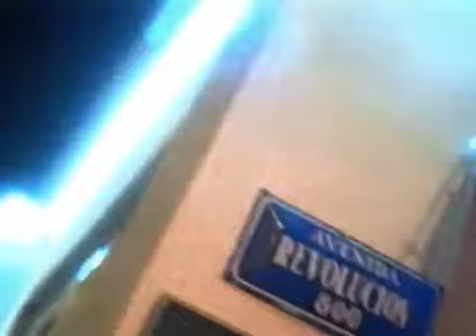Los Tucanes De Tijuana Mis Tres Animales